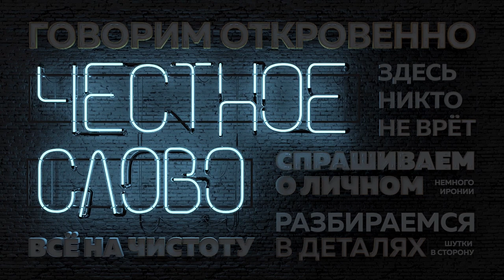«Честное слово»: Джамиля Семененко о благотворительности, предательстве и хосписах в Калькутте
Казалось бы, тема благотворительности проста, как яйцо: если помогаешь - молодец,  если нет – социально-безответственный человек. Но все чаще в современных реалиях благотворительность вызывает у обывателей вопросы. Часть из них автор программы Маруся Загорска задала директору благотворительного фонда «Облака». Помогать или нет? И если да, то кому, как и какой сумме? Как распределяются  средства в благотворительных фондах и на что конкретно идут наши с вами пожертвования? Что такое рейтинг благополучателей? Зачем современной благотворительности  «гламурное лицо»? Герой нового выпуска «Честного слова» - Джамиля Семененко.